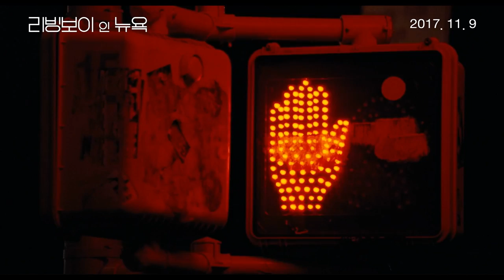[리빙보이 인 뉴욕] 500일의 썸머 감독 신작! (2017.11.09)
[리빙보이 인 뉴욕]
감독: 마크 웹
출연: 칼럼 터너, 제프 브리지스, 케이트 베킨세일, 피어스 브로스넌. 신시아 닉슨...
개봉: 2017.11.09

뉴욕에 사는 토마스
작가가 되고 싶지만 기회는 오지 않고
짝사랑하는 미미와는 좋은 친구 사이일 뿐이다

매일매일이 반복되던 어느 날,
우연히 마주친 아버지와 낯선 여자 그리고
수상하게 친근한 이웃 제랄드까지
토마스에게도 누구보다 특별한 날들이 시작되는데...

SUMMER가 떠나고 아주 로맨틱한 AUTUMN이 왔다!